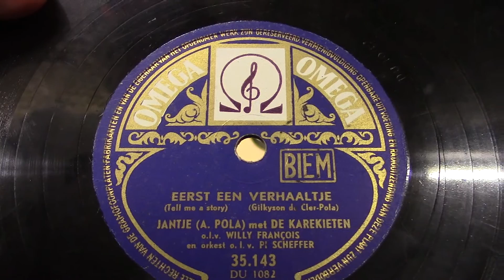Alexander Pola: Eerst een verhaaltje. (ca 1955).